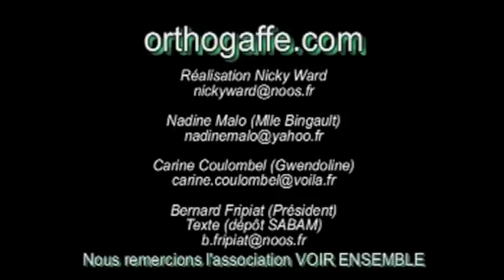Orthographe d'usage ! Par orthogaffe.com : orthosketches 8, 9 et 10.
Dans le cadre de la préparation de notre DVD, nous réunissons certains sketches.  Il s'agit ici des trois épisodes où Gwendoline apprend à retenir l'orthographe de certains mots. Ses choix ne sont pas suffisamment bancaires...